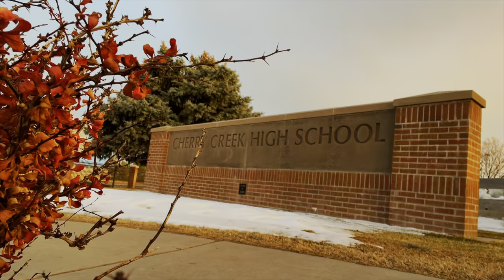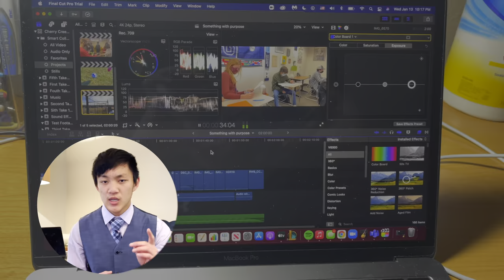Cherry Creek Digital Video Production Presentation 2021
Credits

Song: Cinematic Background Epic
By: Infraction

Concluding Creek Picture
By: Brandon Lang

All other Sound and Footage are Original *

Software Used:
Final Cut Pro X
Canva
Adobe After Effects
Photoshop

Sports:
Girls Swim and Dive
Cherry Creek Varsity Cheer
Boys and Girls Basketball
Boys Varsity Soccer
Tennis
Baseball
Varsity Football Team
Boys Varsity Hockey Team
Cherry Creek Varsity Poms
Boys Varsity Wrestling
Boys Varsity Golf

Clubs and Classes:
Creek Robotics
5th Period Chinese Class
1st Period AP Lit. Class
Physics Engineering Honors Class
Jazz Band A
AP 2D Art Studio
Ultimate Frisbee Team

Special Thanks to:
Ms. Sheets
Mr. Gamblin
For support and guidance

Big Thanks to The Wonderful Creek Community

Overview:
This video we are making isn’t simply to win a Future Business Leaders of America Competition. It has gotten to where it is because we wanted to leave a legacy for the school and show our appreciation for the people who made the place possible. We have given a tremendous amount of care into this project because it is deeply personal to all of us. Through the four years in this school, we have all grown and developed to become the people we are today. These four years have taught us who we are and what we can become. These four years are the introductory chapters setting up the story of our lives.
Goals

Logan Biggerstaff: We want to make this piece fun and energetic, a reminder of all the great times we had together. It needs to be something we can look back on and be proud of.

Neil Sury:  We want to make this piece fun and exciting to work on. A project that we work hard on, not because we expect praise or awards, but because being able to see and interact with the diverse creek community is engaging and purposeful in itself.

 Derrick Hsieh: We want to make this piece to remind ourselves in the future that even in the darkest of times in our lives, that there is hope. No matter how far, there is always light at the end of the tunnel. If we can get through Covid-19 together, we can get through anything.